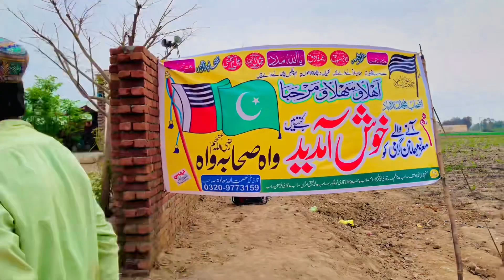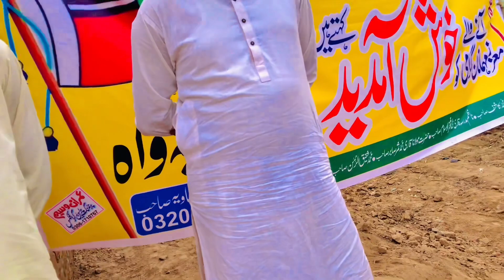mughy tu yaqeen hi nahi tha yeah sabh ulmay kram a jay gy